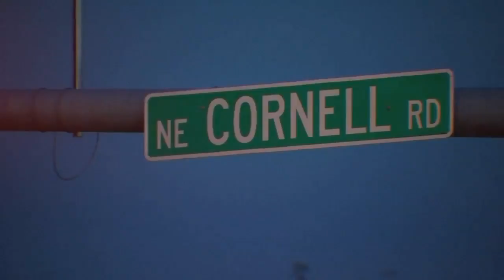Man found shot to death in Hillsboro home